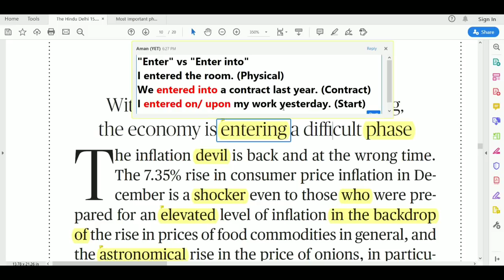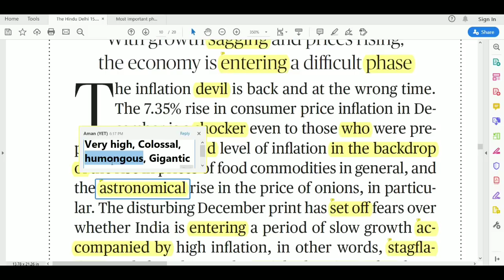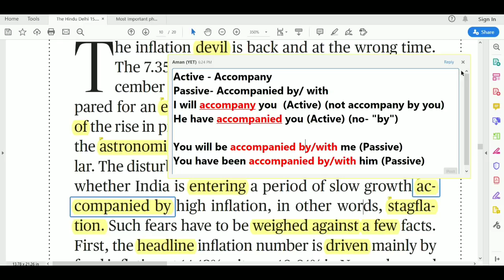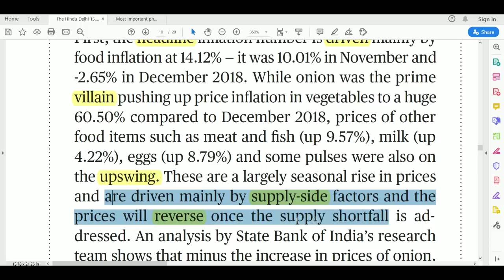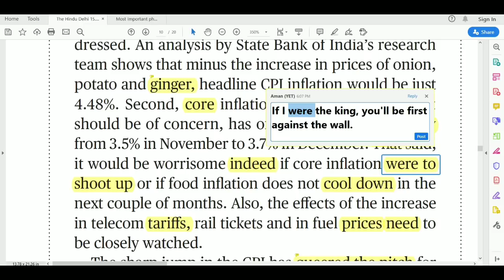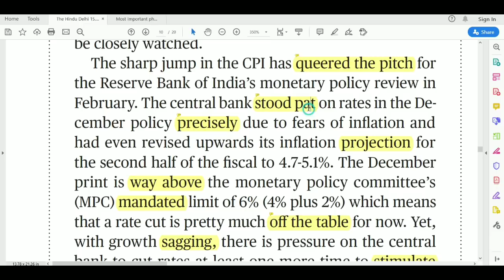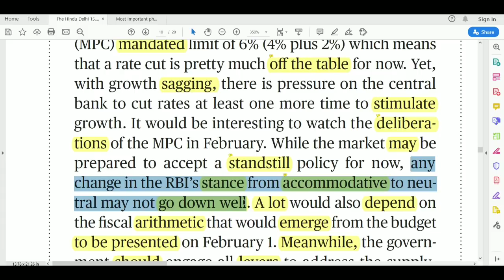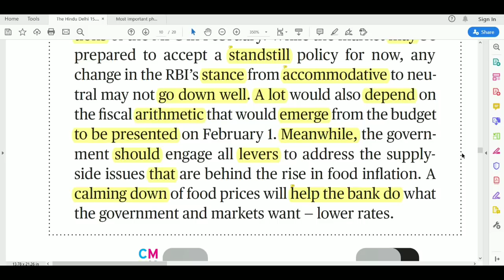The Hindu Newspaper Today || The Hindu editorial Analysis in Hindi || 15 Jan 2020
➤➤The Hindu Newspaper Today || The Hindu editorial Analysis in Hindi || 15 Jan 2020 || Inflation Shocker, line by line and word by word.

(New Audio published)

Credits (Music)
Content Covered
Read Hindu
Editorial Today